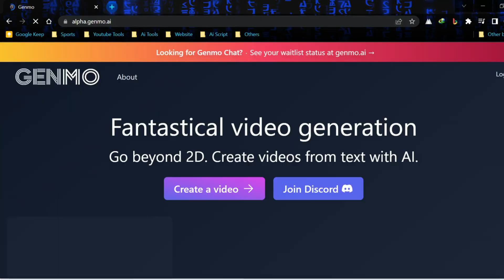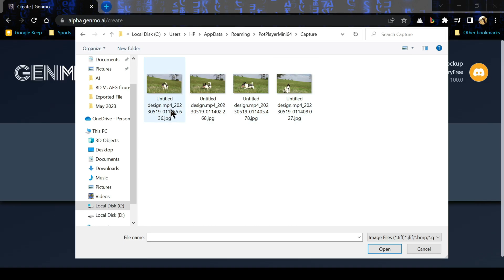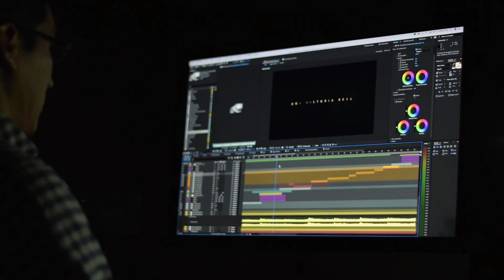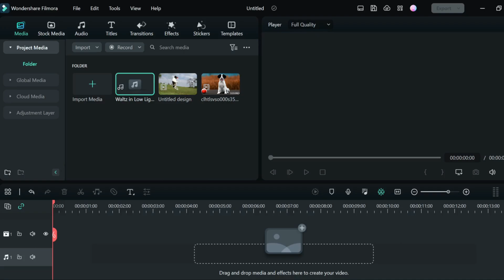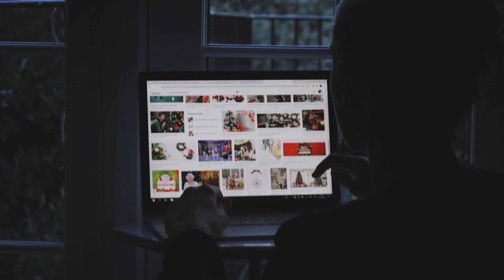The Right Way to Create AI Animations | Deforum Stable Diffusion Tutorial | Genmo AI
Welcome back to AI Lock Up! In today's tutorial, we venture into the incredible world of AI-generated animations using Genmo AI. Follow along as we transform a simple image into a compelling animated video!

In this video, we walk you through the process of creating stunning animations from images using the AI tool, Genmo AI. This easy-to-follow tutorial covers everything from choosing the right image, customizing the animation parameters, and generating the animation to combining it with your original video using the Wonder Share Filmora video editor. Ai animation deforum trendy ai video trendy ai animation ai animation tutorial tiktok ai animation how to create ai art stable diffusion stylize video with ai trippy ai video kaiber ai,

Don't miss out on the links to Genmo AI and Wonder Share Filmora in the description below!

Stay creative and keep exploring. Until next time, this is AI Lock Up, signing off!